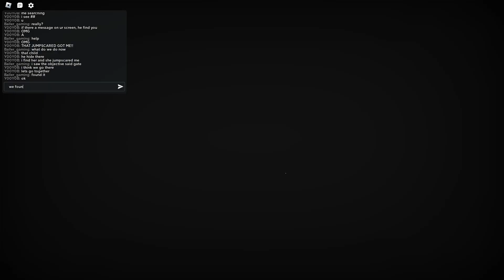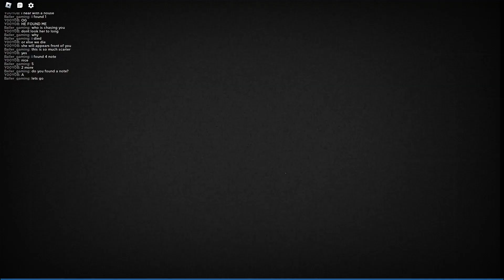roblox mimic book 2 chapter 2 part 5/6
hide and seek, and that jumpscared got me alot